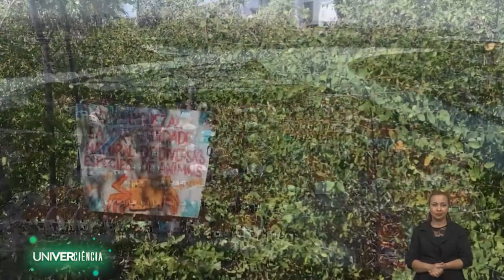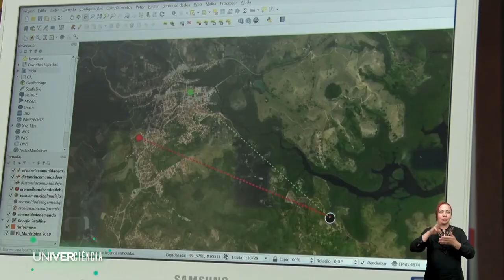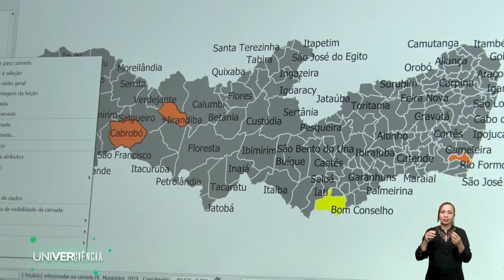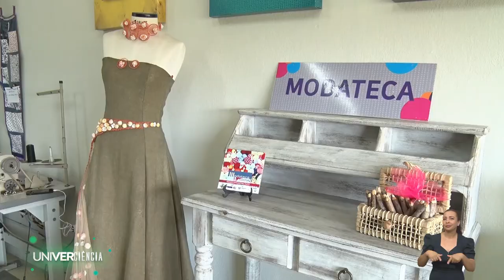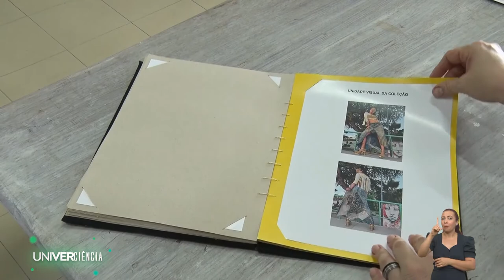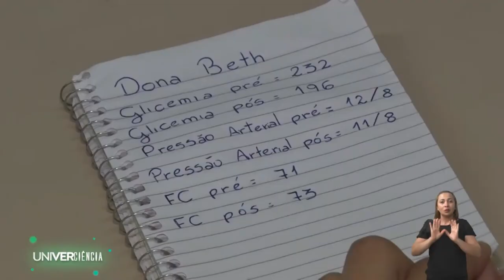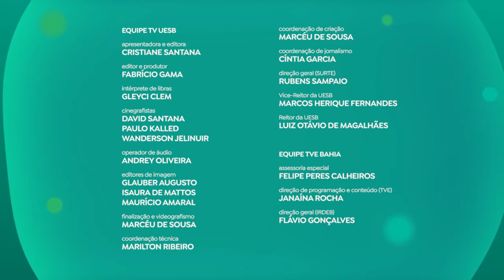Univerciência Especial - Retrospectiva das participações da UPE em 2021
Neste episódio especial do Univerciência, faremos uma retrospectiva das participações das pesquisadoras da UPE no programa durante o ano de 2021.

A pesquisadora Emília Rabbani, professora de Engenharia Civil na POLI/UPE, coordena o grupo de pesquisa em desenvolvimento seguro e sustentável, responsáveis pela pesquisa realizada em parceria com os moradores da Ilha de Deus, em Recife/PE, a partir da qual foi possível utilizar a casca do sururu como um dos componentes para fabricação de tijolos para piso intertravado.

Por sua vez, Clarissa Marques, professora do curso de direito no campus Arcoverde, coordenadora do grupo de pesquisa Grupo de Pesquisas Transdisciplinares sobre Meio Ambiente, Diversidade e Sociedade (GEPT), contando com a ajuda dos residentes em comunidades quilombolas, investigou as distâncias entre os territórios e os serviços públicos de saúde e educação. A partir desses dados, o grupo elaborou mapas para provocar o poder público, a fim de propor soluções para o atendimento das demandas por escolas e hospitais.

Por fim, a professora Izabele Barros, do curso de Administração da FCAP/UPE, investiga dinâmicas que possam favorecer mulheres afroempreendedoras do ramo da moda, desenvolvendo, através do método da pesquisa ação, técnicas para o desenvolvimento e divulgação de negócios de impacto social no ramo da moda.

Já a cientista Denise Vancea, professora do curso de educação física na ESEF/UPE, coordena o programa Doce Vida, responsável por desenvolver e aplicar programas de exercício físico para idosos com diabetes, melhorando a qualidade de vida e contribuindo para diminuição das medicações para controle desta comorbidade.

O ‘Univerciência’ é o primeiro programa brasileiro de TV aberta e Internet, produzido em parceria entre universidades públicas e TVs públicas nordestinas, com foco na promoção, na popularização e na difusão da ciência. Além das universidades estaduais e federais de diversos estados, o programa teve a adesão de todos os 11 Institutos Federais nordestinos e da Fiocruz (Fundação Oswaldo Cruz). Criado em 2020 pela TV UESB (Universidade Estadual do Sudoeste da Bahia), o Univerciência transformou-se, a partir da parceria entre a TVE Bahia e universidades públicas espalhadas pelo Nordeste, em um conteúdo colaborativo com alcance e repercussão nacional, através da veiculação em TVs públicas, educativas, culturais e universitárias, e nos canais das emissoras e das universidades na Internet.

Em 2021 foram exibidos 30 programas, a articulação, a exibição e a distribuição do Univerciência é feita pela TVE Bahia e os conteúdos produzidos pelas instituições participantes são empacotados com apresentação, produção e edição final da TV UESB. O programa pode ser assistido em diferentes dias e horários em mais de 15 emissoras, de todas as regiões do país, que juntas alcançam cerca de 80 milhões de pessoas, sendo disponibilizado ainda semanalmente nos canais de cada instituição participante na Internet.